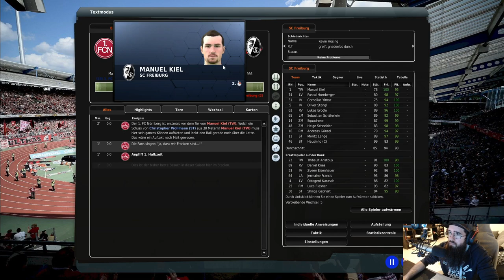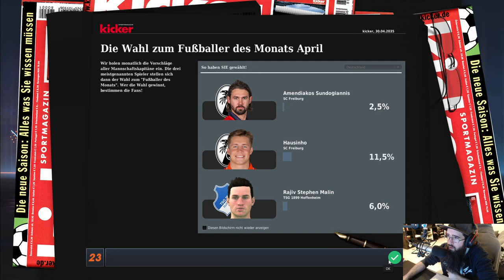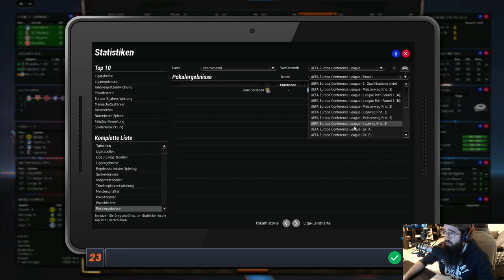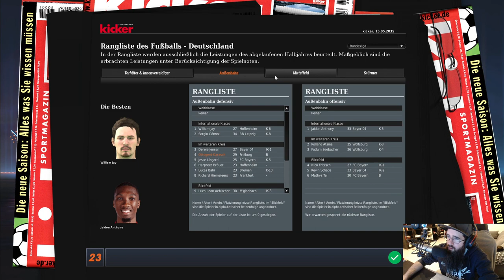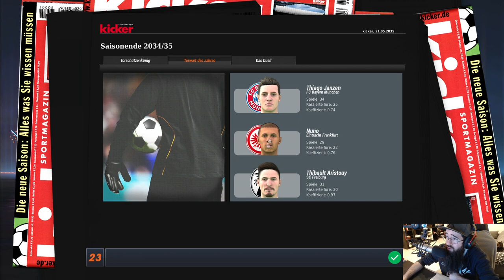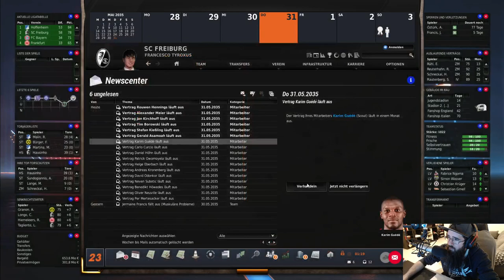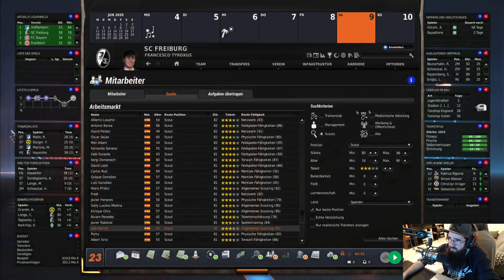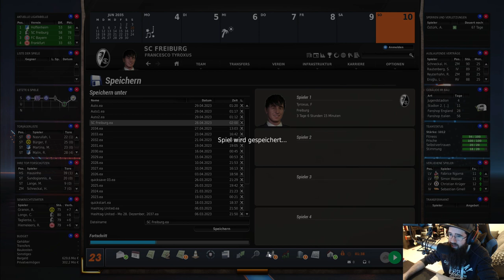FM23 P02 - SC Freiburg #83 | Community-Projekt